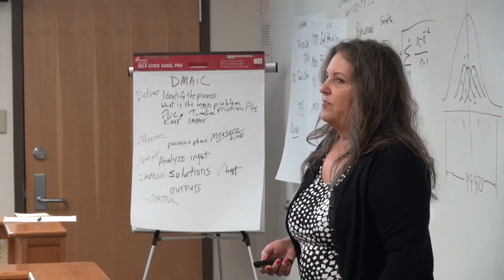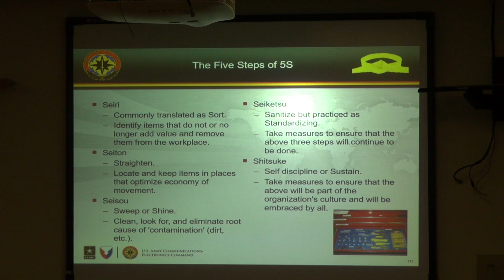Fort Report Lean Six Sigma Master Black Belt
In this Fort Report, a member of the Fort Huachuca, Arizona work force achieves the highest level of  certification in the Department of the Army Lean Six Sigma methodology becoming part of an elite group of Army “change agents”.